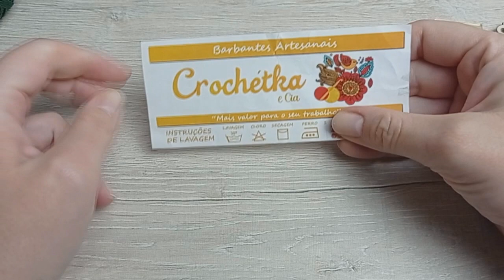Toalha de croche redonda Florescer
Ola! Nesse passo a passo vamos confeccionar uma toalha de mesa redonda em crochê

Vlog - disponível a partir de 09/11

🧵 BARBANTES CROCHÉTKA🧵

Kit 1
30 cones de 1 quilo
Com cupom NovLuh brinde surpresa
Frete grátis ou descontão no frete
Valor no pix $665,no cartão em até 6x sem juros $690

Kit 2
6 cones de 1 quilo mais um multicolor
Com cupom novLuh no pix $140 no cartão $149

Kit 3
50 cones de 600 gramas
No pix $665, no cartão em até 6x sem juros 699

Kit 4
6 cones de 600 gramas de mix fantasia
Com cupom
No pix $ 76, no cartão $80